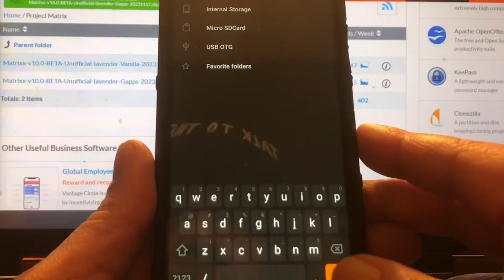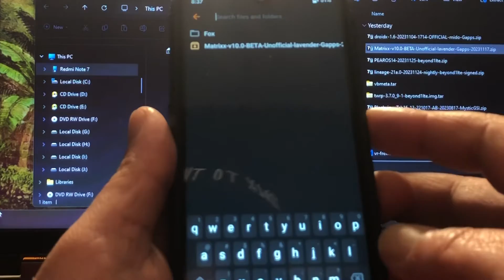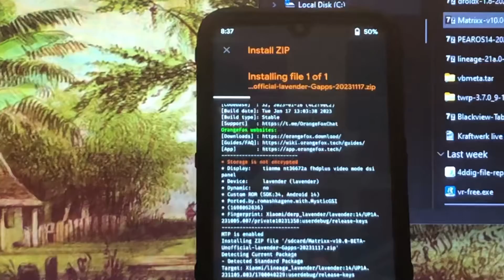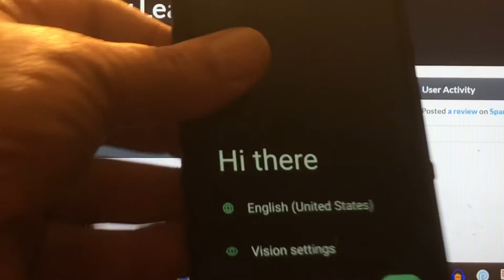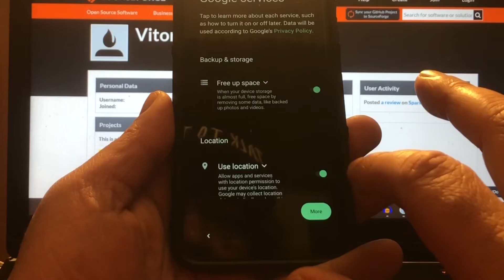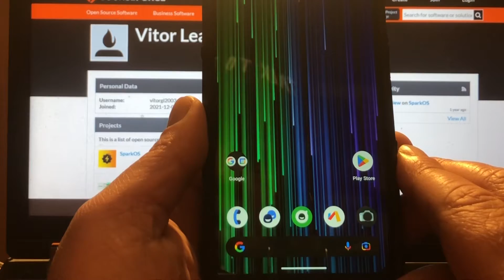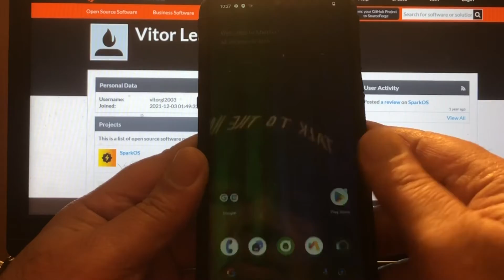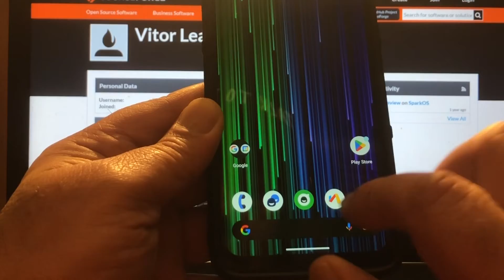Matrix 10.00 Android 14 for Xiaomi Redmi Note 7 VitorGonçalves Install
Today I like to feature the MATRIX 10.00 Rom Android 14 for Lavender ..
by Vitor Gonçalves .

Great job Vitor Thanks 👊😃

©️2023